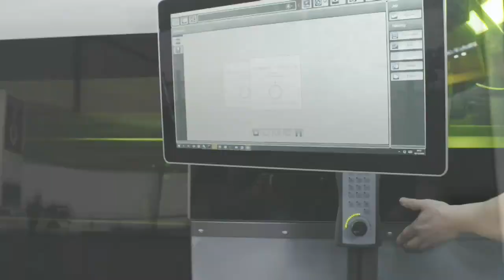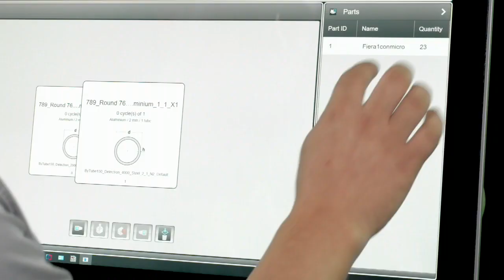Bystronic ByTube 130 Tube Pipe Fiber Laser Cutting Machine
On Point is an exclusive supplier for Bystronic Tube Laser Cutting Machines